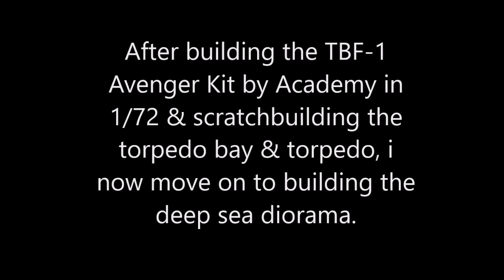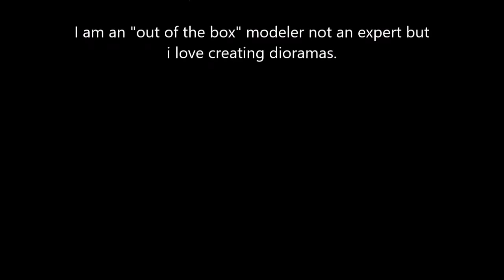TBF 1 Avenger Torpedo Run Dio Build Part 2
Polymer resin is only good for small capsulized dioramas. This new material that i used blurs the submerged object/s thus does not have the property for a good water effect when depicting deep sea action.

Will do further research on the best water effect material in the future.